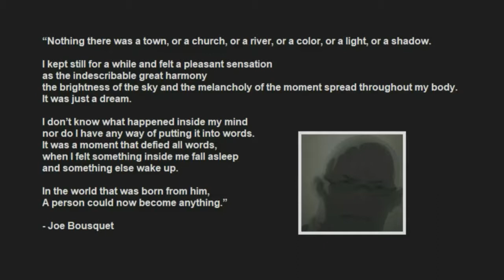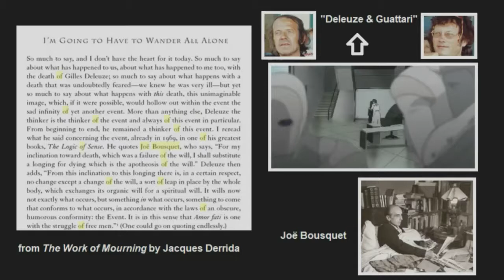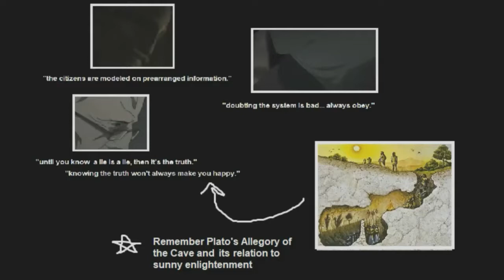Ergo Proxy (Analysis of Episodes 3 & 4)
*Check out my Ergo Proxy playlist for more Ergo Proxy videos*